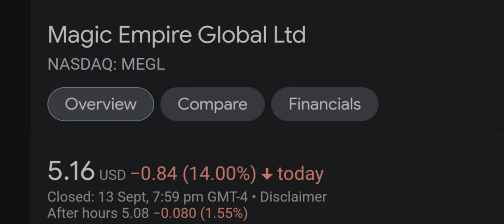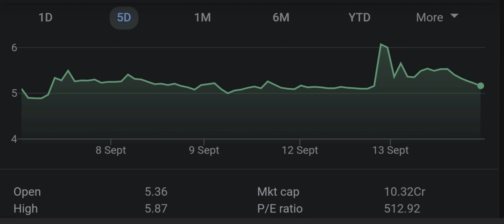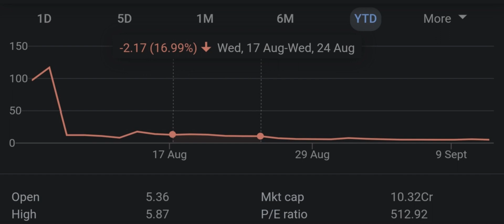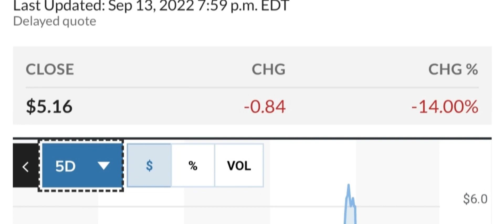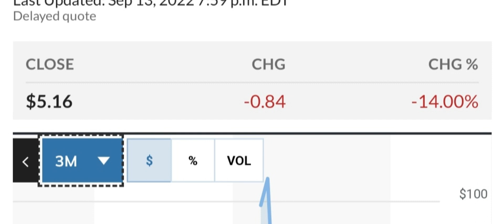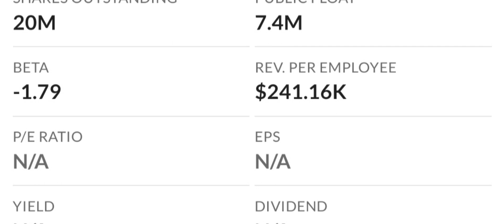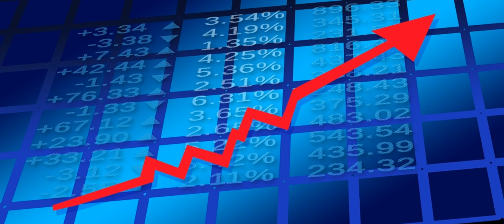MEGL Recap The Next 4 IPOs To Explode Your Questions Answered And More! Moomoo Trade